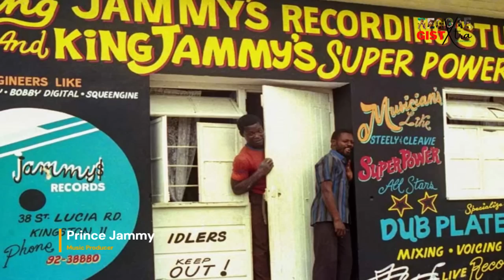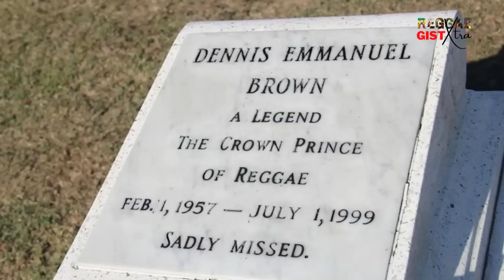The Addiction That Destroyed Two ‘Blood Brothers’